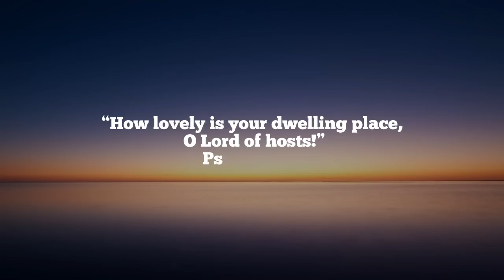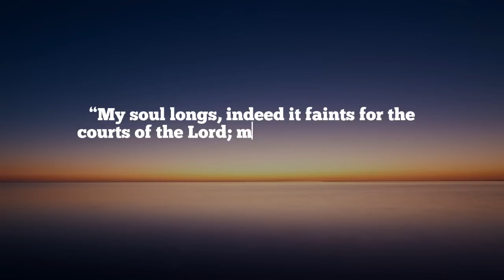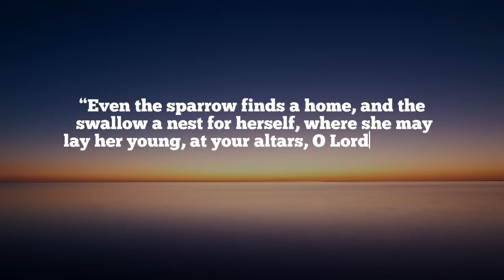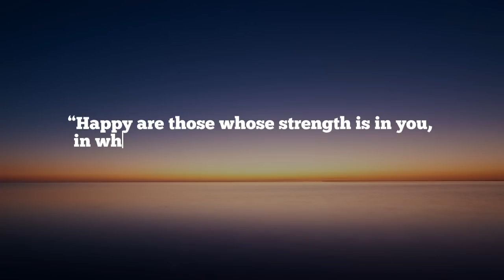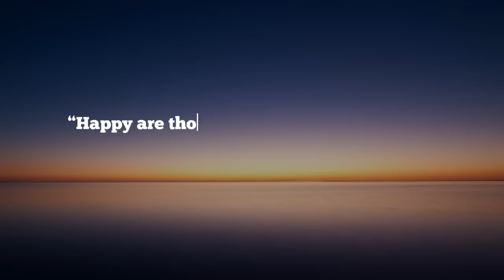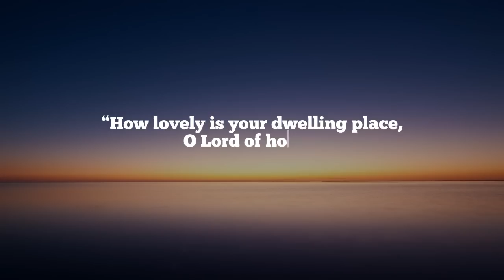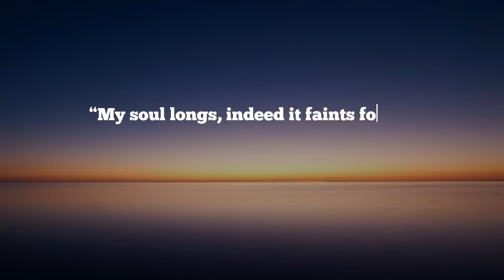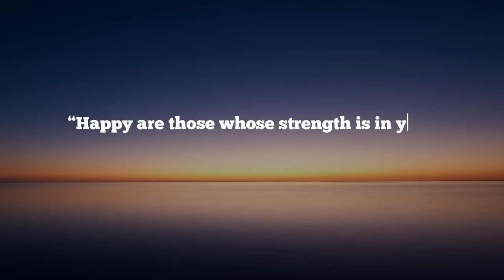[ 4 HOURS ] I FOUND YOUR ALTARS // PROPHETIC SOAKING INSTRUMENTAL WORSHIP // SOAKING WORSHIP